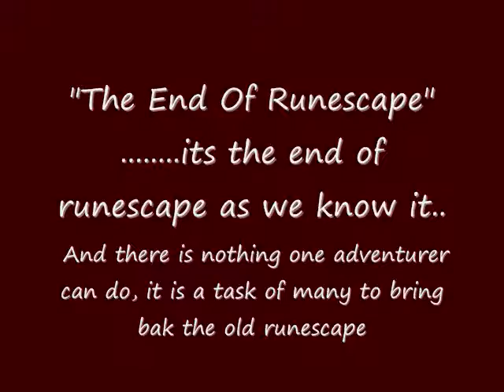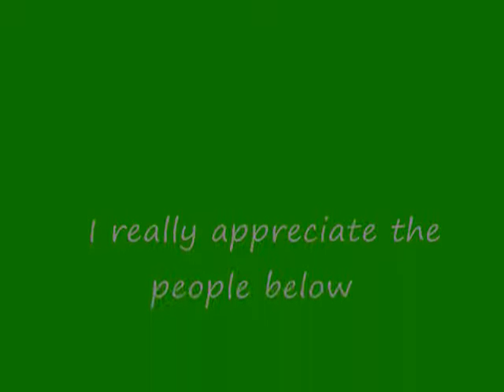The End of Runescape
runescape is truely ruined thanks to fucking Jagex!